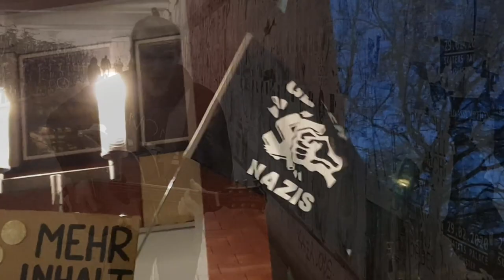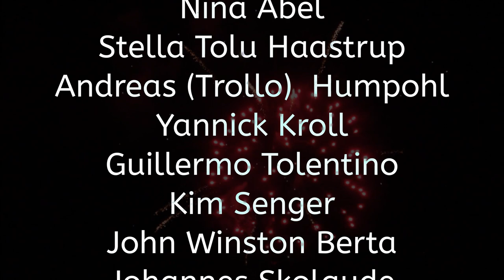FRINK - Weitergehen 2020 - Liebe, Bier & Rock'nRoll ❤🍺🎸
Nur ein kleines Lied über das Leben, Liebe, Freunde und Bier ;)
Ehrlich gesagt kommt Bier nicht vor... aber viele tolle Menschen und ein Feuerwerk... aber kauftkeineböller ;)

❤❤❤ FRINK ❤❤❤
sagt

Knud Krautwig (Kontrabass)
Robin Völkert (Audio Mix)

Video-Clip-Spender-Innen:

Dalia Häßicke
Moritz Schmidt
Eva Scholz
Lasse Romeike
Lia Tomfohrde
Christoph Hein
Fabian Haupt
Knud Krautwig
Jo Zenk
Nina Abel
Stella Tolu Haastrup
Andreas (Trollo)  Humpohl
Yannick Kroll
Guillermo Tolentino
Kim Senger
John Winston Berta
Johannes Skolaude
Melanie Gorke
Johannes Romeike
Jennifer Schönherr
Elisa Neu
Morina Miconnet
Thomas Haltermann
Hannes Weyland
Joscha Borgers
Amanda Morena
Thomas Glaser
Friederike T. Teichert
Yvonne A. Berger
Rüdiger Jagsteit
Marco Runge
Felix Hartwig
Lars Jerchel
Nina Beckonert
Aaron Baronski
Hanna Meyerholz
Thomas Wosky
Ruppe Koselleck
Sarah Naiva
Karina Tolentino
Leonie Nienhaus
Anna Wirtz
Agata Paulina Clasen
Kathrin Loh
Liebchen ❤
Hannah Melea
Jörn Peter Boll
Markus Joepgen

und
David und Frank

GEMA-Werk-Nr. 19876086